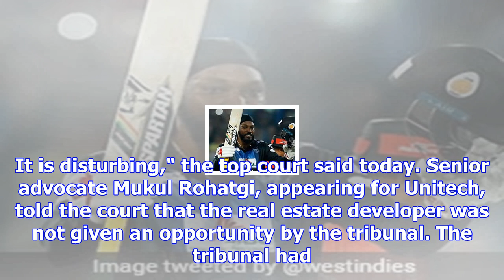'disturbing': supreme court raps tribunal over unitech order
Unitech case: The centre has been asked to give its suggestions to the court by tomorrow. The Suprem...